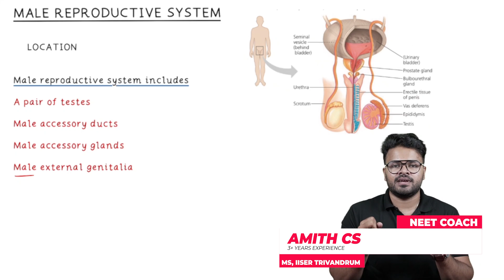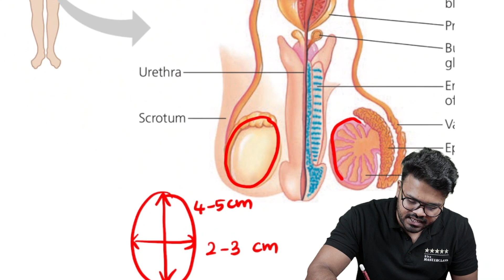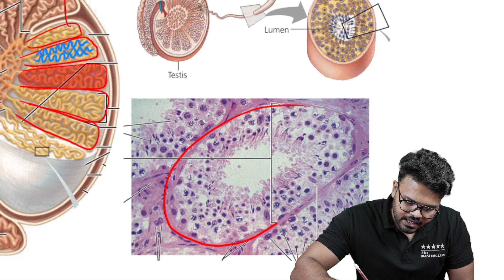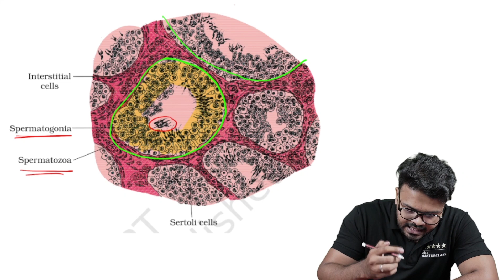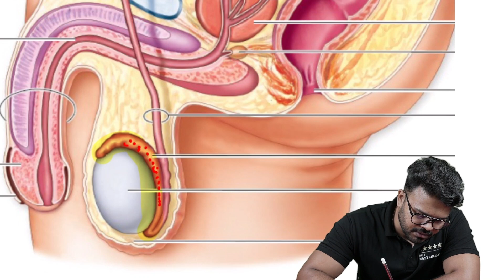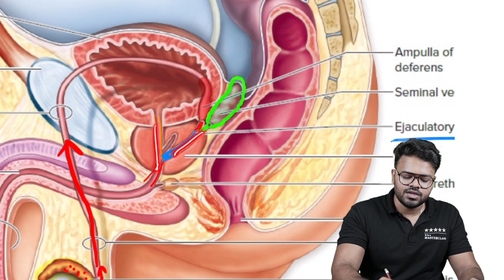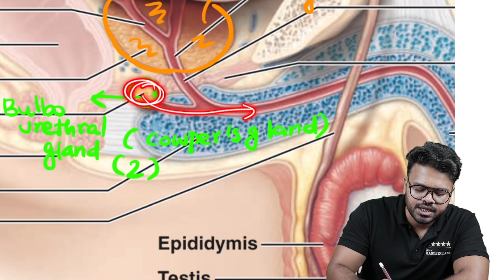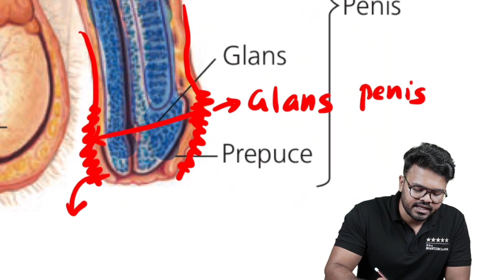Mastering MALE REPRODUCTIVE SYSTEM | Human Reproduction | CLASS 02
In this video, we will explore the intricate details of the male reproductive system, delving into its anatomy and functions. Located in the pelvis region, the male reproductive system is essential for spermatogenesis and overall reproductive health.

🔬 Key Topics Covered:

 • Testes and Scrotum: The testes are housed in the scrotum, which helps maintain the optimal temperature for sperm production. Each testis is oval-shaped, measuring about 4-5 cm in length and 2-3 cm in width.
 • Seminiferous Tubules: Each testis contains approximately 250 compartments called testicular lobules, each with 1-3 seminiferous tubules where sperms are produced. Male germ cells (spermatogonia) undergo meiotic divisions here, supported by Sertoli cells that provide nutrition.
 • Leydig Cells: Located in the interstitial spaces outside the seminiferous tubules, these cells synthesize and secrete androgens, the testicular hormones.
 • Accessory Ducts: Including the rete testis, vasa efferentia, epididymis, and vas deferens, these ducts store and transport sperms from the testis to the outside through the urethra.
 • Urethra and Penis: The urethra extends through the penis, ending at the urethral meatus. The penis is made up of special tissue facilitating erection for insemination, with the glans penis covered by foreskin.
 • Accessory Glands: The seminal vesicles, prostate, and bulbourethral glands contribute to seminal plasma, rich in fructose, calcium, and enzymes. Bulbourethral gland secretions also aid in lubrication.

Join us as we take a closer look at each component of the male reproductive system and understand their roles in human reproduction.

📢 Share your thoughts and questions in the comments section below. We love hearing from our community and are here to help you with any doubts or curiosities.

If you’re preparing for exams or just curious about the wonders of human biology, this video is perfect for you. Let’s embark on this educational journey together!